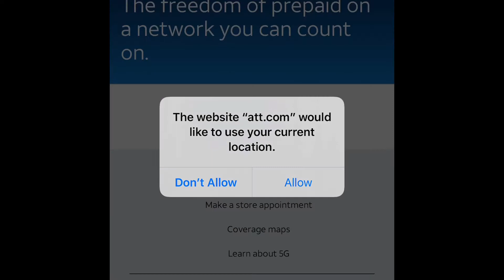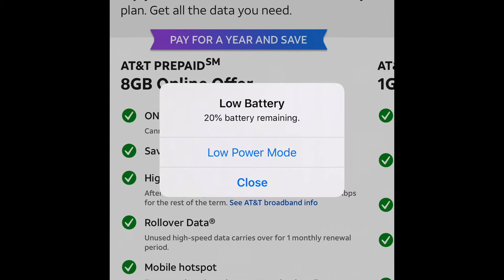Save on Essentials- $25/month 8GB Best Value on Cell Phone Plan? /At Least She Saves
I used to pay $135 for cell phone service including an installment for my phone. After paying off my phone, I decided to switch to prepaid. This is a really good deal!! You pay $300 upfront for the year. It equals $25 a month for 8gb!!